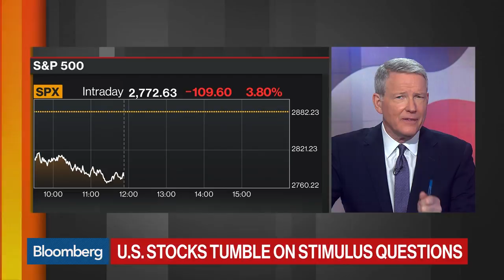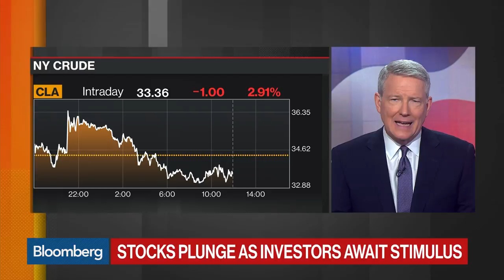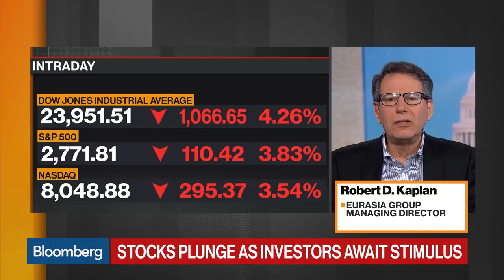Iran Virus Response Shows Regime Incompetence: Eurasia Group's Kaplan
Mar.11 -- Robert D. Kaplan, Eurasia Group managing director, discusses the Iranian government's efforts to address the coronavirus outbreak with Bloomberg's David Westin on "Balance of Power."